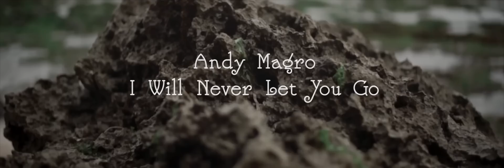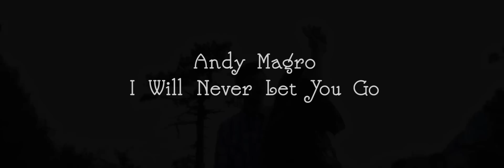Andy Magro - I Will Never Let You Go (Official Music Video)